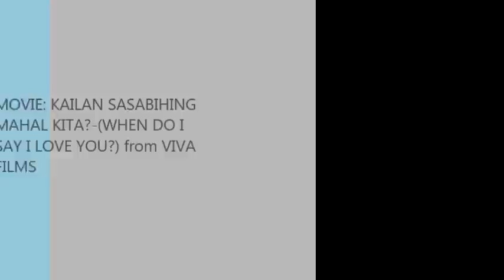SHARON CUNETA MOVIE CLIP KAILAN SASABIHING MAHAL KITA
SHARON CUNETA great ACTING! great movie clip of SHARON CUNETA with BRILLIANT actress CHERIE GIL in the movie KAILAN SASABIHING MAHAL KITA (WHEN DO I SAY I LOVE YOU?) from VIVA FILMS directed by the great amazing Filipino actor, EDDIE GARCIA.